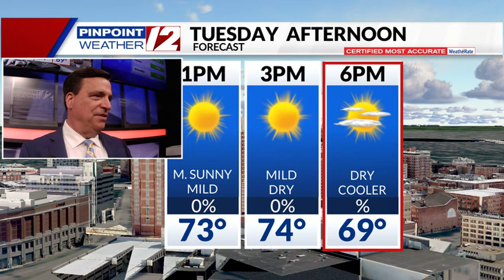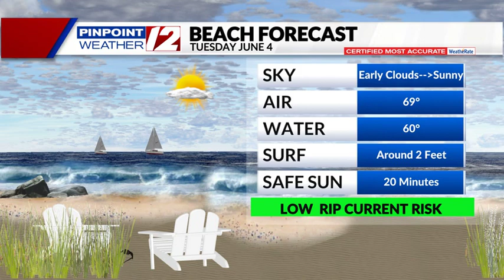WPRI 12 Weather Now 6/3/24 Mild Dry Tuesday